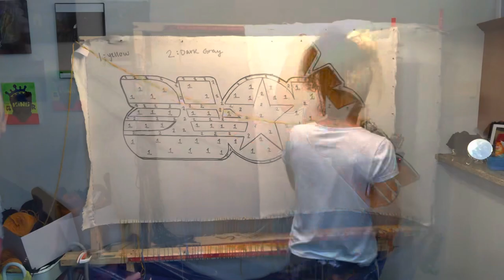Making A Mistake That Can Cost Me My Business! Learn From My Mistakes